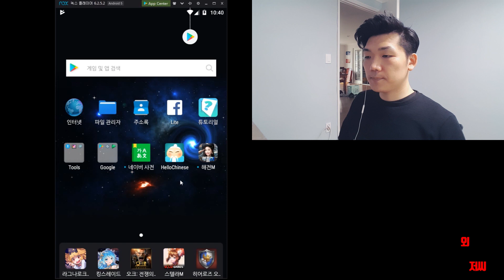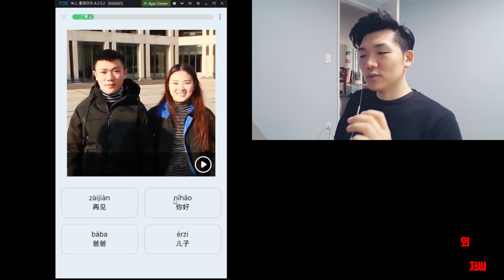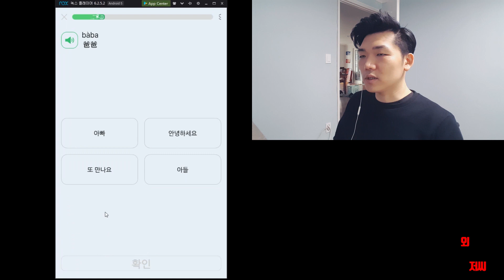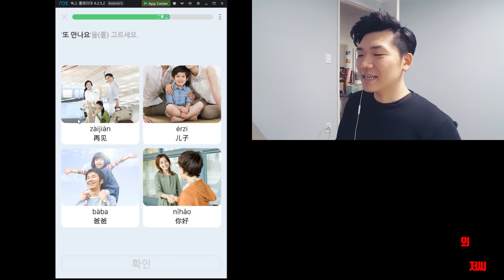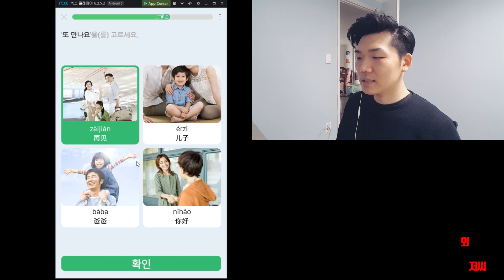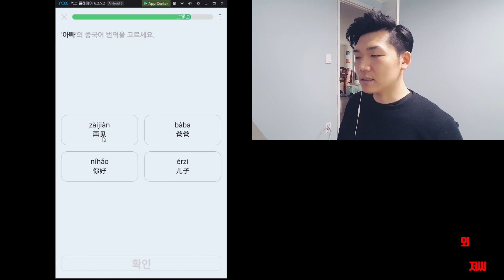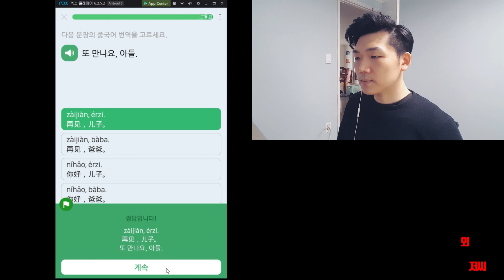중국어도전! day2-1 워쉬빠빠!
나는 아빠가 아니라고 하고싶었습니다만...